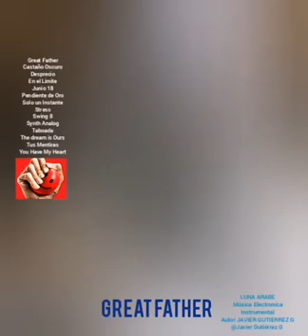GREAT FATHER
Categorías
Instrumental
Orquestada
Electrónica
Romántica
Original
Lírica